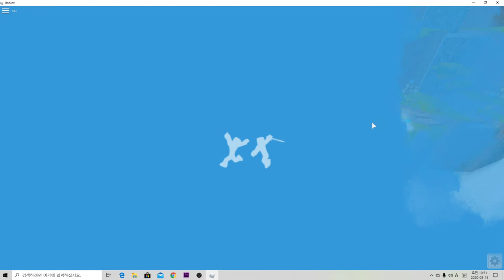로블록스 데스런~~ 모바일게임, PC게임 죽음의 레이스 !! [아빠의선물]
사